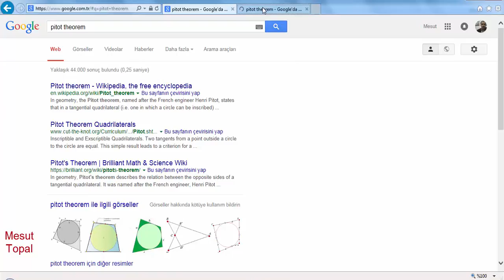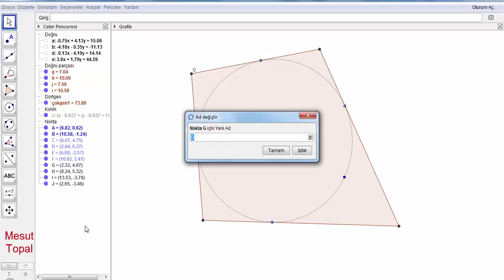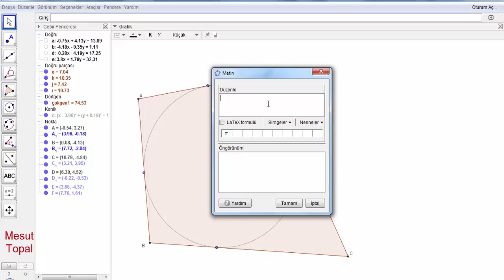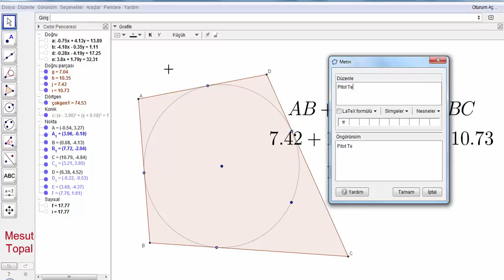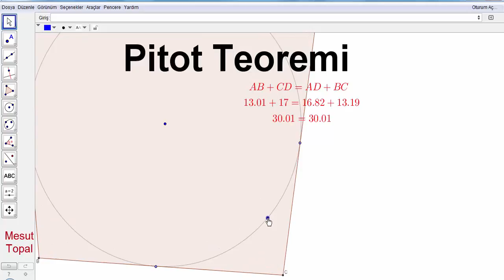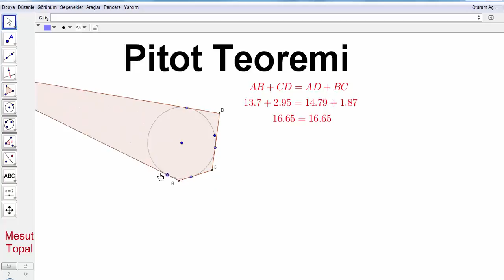Pitot Teoremi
7 Nokta Çemberi - Brocard Çemberi,
8 Nokta Çemberi,
9 Nokta Çemberi - Feuerbach Çemberi,
Adams Çemberi,
Alasia Teoremi,
Altı Çember Teoremi,
Altimedial Üçgen,
Antimedial Üçgen,
Antiparalel Doğrular,
Apollonius (Apollonian) Çemberleri,
Arbelos,
Arşimet'in İkiz Çemberleri,
Aubert Doğrusu,
Bagonia Teoremi,
Bankoff Çemberi,
Bernstein Teoremi,
Bevan Noktası,
Bicentric Çokgenler,
Bickart Noktaları,
Blanchet Teoremi,
Bobiller Teoremi,
Boutin Teoremi,
Brahmagupta Alan Formülü,
Braikenridge–Maclaurin Teoremi,
Brianchon Noktası,
Brianchon Teoremi,
Brocard Doğrusu,
Brocard Noktaları,
Brocard Üçgenleri,
Carnot Teoremi,
Casey Teoremi,
Cevian Noktası,
Cevian Üçgeni,
Circummedial Üçgen,
Clawson Noktası,
Clifford Teoremi,
Conway Çemberi,
Cosnita Noktası,
Cosnita Üçgeni,
Cyclocevian Noktaları,
Desargues Teoremi,
Droz Farny nin Birinci ve İkinci Çemberleri,
Eppstein Merkezleri,
Euler Doğrusu,
Evans Koniği,
Evans Noktası,
Exeter Noktası,
Feuerbach Hiperbolü,
Feuerbach Teoremi,
Fletcher Noktası,
Fuhrmann Çemberi,
Fuhrmann Üçgeni,
Gallatly Çemberi,
Gauss Doğrusu,
Genelleştirilmiş Pisagor Teoremi,
Gergonne Doğrusu,
Gergonne Noktası,
Gob Noktası,
Gossard Noktası,
Gossard Üçgeni,
Göz Teoremleri,
Gray Noktası,
Grebe Teoremi,
Griffith Noktaları,
Hagge Çemberi,
Harcourt Teoremi,
Haruki Teoremi,
Heron Alan Formülü,
Hexyl Çemberi,
Hippocrates Hilalleri,
Hjelmslev Teoremi,
İncentic, Ortik ve Medial Üçgenler,
İntangential Üçgen,
İsodynamic Noktalar,
İsologic Noktalar,
İsotomic Noktalar,
İzogonel ve İzotomic Eşlenik Noktalar,
Jerabek Hiperbolü,
Jerabek Noktası,
Johnson Çemberi,
Johnson Koniği,
Johnson Teoremi,
Johnson Üçgeni,
Karia Noktası,
Kelebek Teoremi (Butterfly Theorem),
Kenmotu Kareleri,
Kenmotu Noktaları,
Kiepert Hiperbolü,
Kiepert Parabolü,
Kosnita Noktası,
Kuvvet Ekseni,
Lemoine Çemberleri,
Lemoine Doğrusu,
Lemoine Noktası,
Lester Çemberi,
Longchamp Elipsi,
Longchamp Noktası,
Longuet-Higgins Çemberi,
Longuet-Higgins Noktası,
Lucas Çemberi,
Malfatti Çemberleri ve 200 yıldır çözülememiş problemi,
Mandart Çemberi,
Marion Teoremi,
Mathot Noktası,
McCay Çemberleri,
Medial Üçgen,
Menelaus Teoremi,
Michell Noktası,
Michell Teoremi,
Mid-Arc Noktaları,
Miguel in Beş Çember Teoremi,
Mittenpunkt Noktası,
Monge Teoremi,
Morley Üçgeni,
Moses Çemberi,
Musselman Teoremi,
Nagel Noktası,
Napoleon Noktaları,
Napoleon Teoremi,
Neuberg - Mineur Çemberi,
Neuberg Çemberleri,
Neuberg Üçgeni,
Newton Doğrusu,
Nobbs Noktaları,
Ortopol Noktası,
Pappus Teoremi,
Pappus Zinciri,
Parry Çemberi,
Parry Noktası,
Pascal Teoremi,
Pivot Teoremi,
Prasolov Noktası,
Ptolemy (Batlamyus) Teoremi,
Purser Teoremi,
Rabinowitz Noktası,
Reim Teoremi,
Salmon Teoremi,
Schiffler Noktası,
Schomilch Teoremi,
Schooten Teoremi,
Schröder Teoremi,
Seva Teoremi,
Simedyan,
Simson Doğrusu,
Soddy Doğrusu,
Soddy Teoremi,
Spieker Çemberi,
Spieker Noktası,
Stammler Hiperbolü
Steiner in İç ve Dış Elipsleri,
Steiner Noktaları,
Steiner Teoremi,
Stewart Teoremi,
Tarri Noktaları,
Taylor Çemberi,
Teğet Üçgeni,
Thebault Çemberleri,
Thebault Koniği,
Thebault Teoremleri,
Thomsen Altıgeni ve Sonuçları,
Tixier Noktası,
Toricelli Noktası,
Toricelli Teoremi,
Toshio Seimiya Teoremi,
Trilinear Polar,
Trilinear Pole,
Tucker Çemberi,
Varignon Teoremi,
Vecten Noktaları,
Viviani Teoremi,
Wallace Hiperbolü,
Weill Noktası,
Wernau Noktaları,
Yff Çemberleri,
Yff Noktası,
Yiu Çemberleri,
Zaslavsky Teoremi,